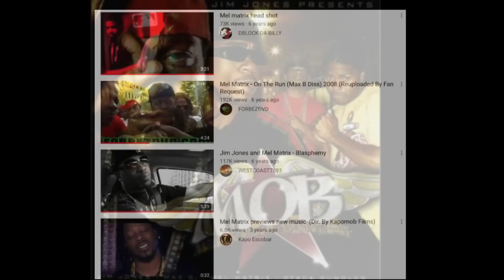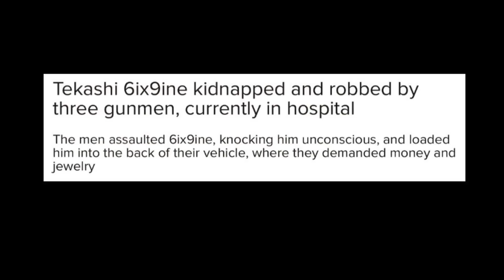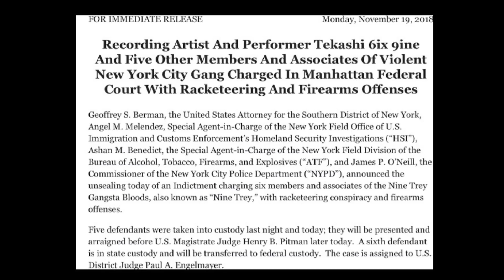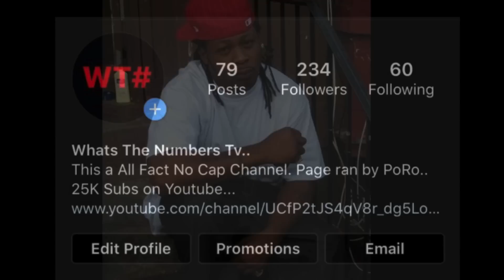Mel Murda.. The 9 Trey Blood Who Wanted To "Super Violate" Tekashi 69.. (The Real Story)